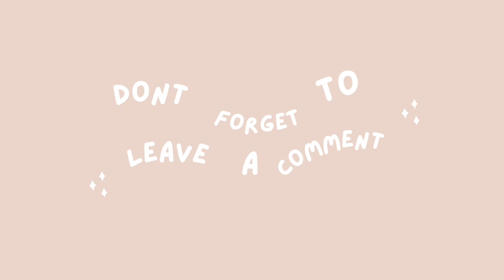My 1st time @ a reading 📖 event & I met IG friends 🥰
I went to the Institut Français du Nigeria to experience my first reading event. I also met a couple of IG friends within Abuja and even from Lagos 👌

In one word, my experience was LIT!